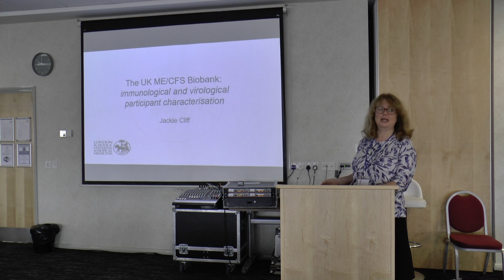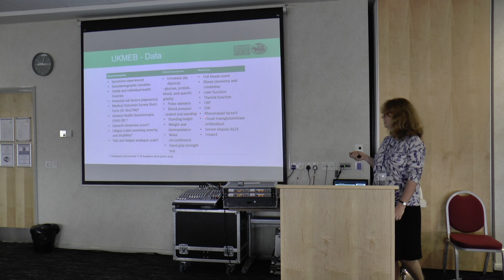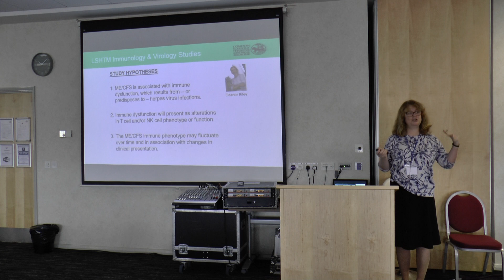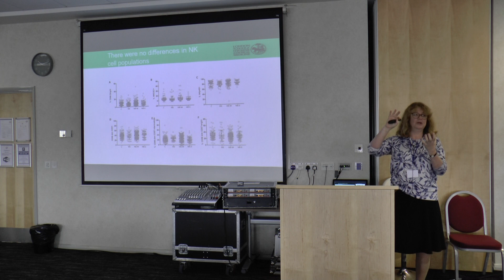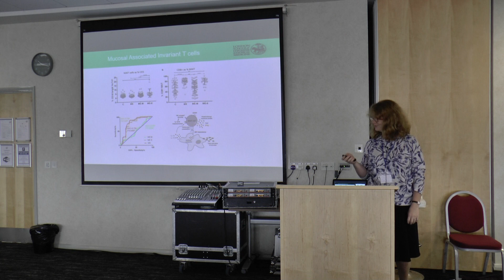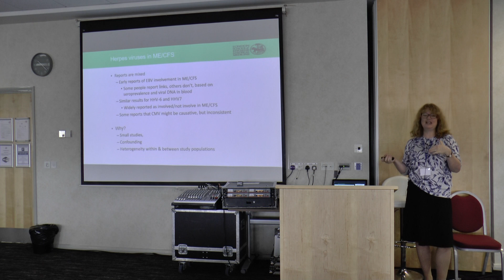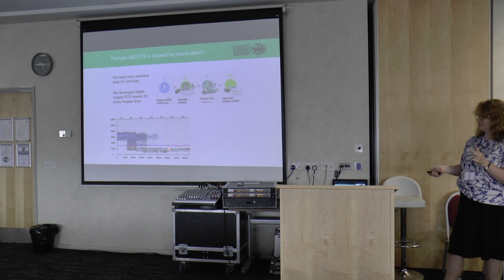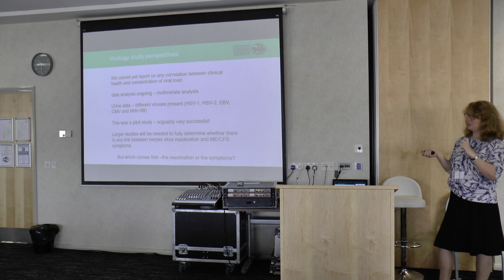CMRC2020 Jackie Cliff